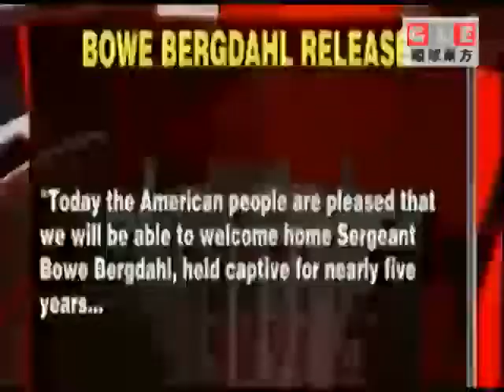Author and Former CPA Ken Hemming's Take On Bowe Bergdahl Deal | East to West G&E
Ken Hemming is a former CPA and book author. He is also a loyal American who loves his country very much. On this Bowe Bergdahl deal issue, he didn't support the government's strategy on how to save this soilder. He questioned if we use 5 prisoners from Guantanamo in exchange only for one person, what to expect to further capture.

Videos upload daily. G&E Studio will provide you the best shows and programs. We will bring the world to the community and bring the community to the world.